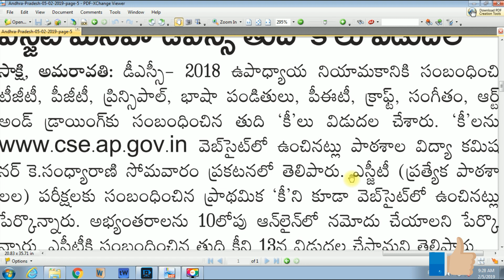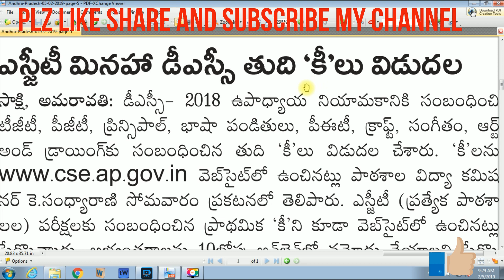apdsc final keys --many mistakes in final keys ..see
in this video you can hear and see the news about final keys.